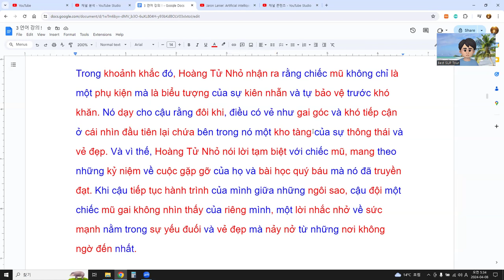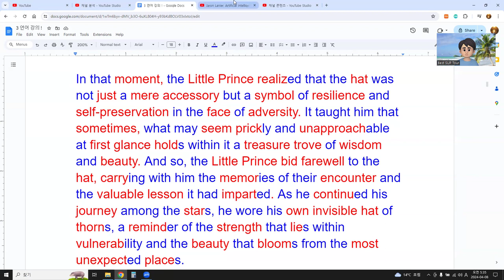Easy or not? How to learn Vietnamese in English ! 5